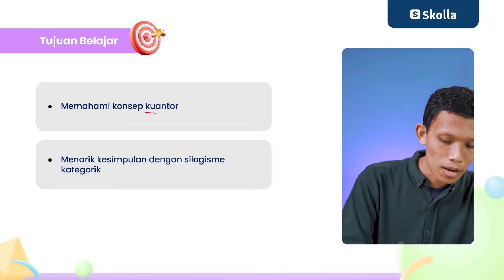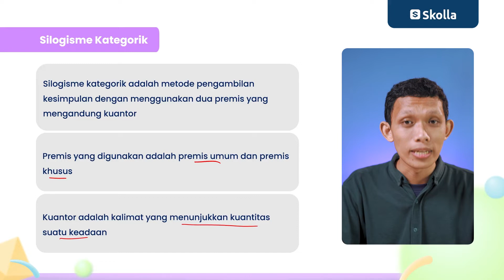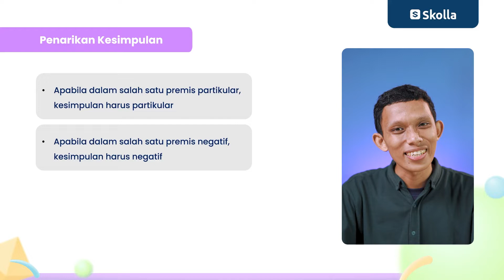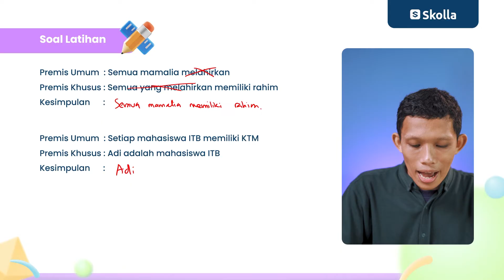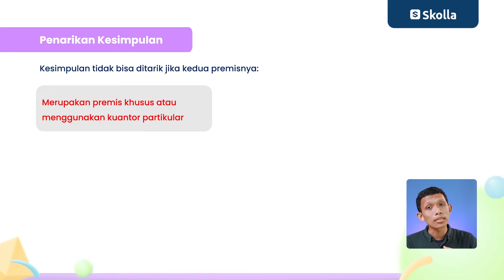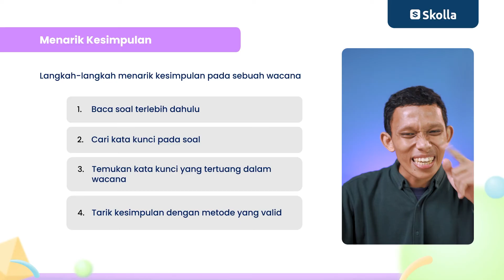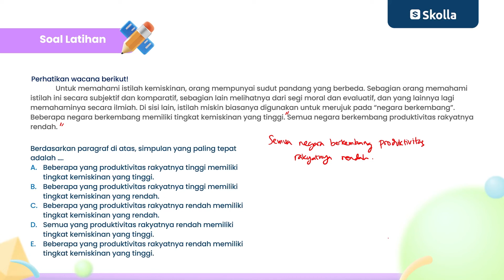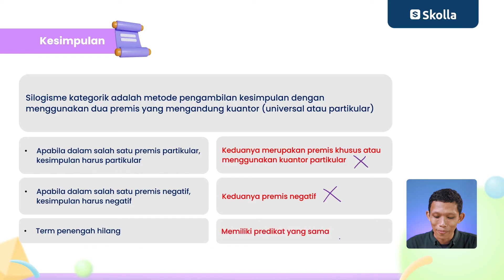BAHAS SOAL UTBK SNBT 2023 | KEMAMPUAN PENALARAN UMUM | SILOGISME KATEGORIK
Halo, UTBK fighters!

Yuk saatnya kita bahas soal UTBK materi Silogisme Kategorik bareng Kak Majid (Ambis Teacher Fisika)! Jangan lupa isi latihan soal-soal UTBK lainnya dari Skolla ya ✨

Download sekarang!

Belajar berkesan bersama Skolla.✨
Belajar Interaktif dan menyenangkan, bikin lebih paham karena lebih nyata.